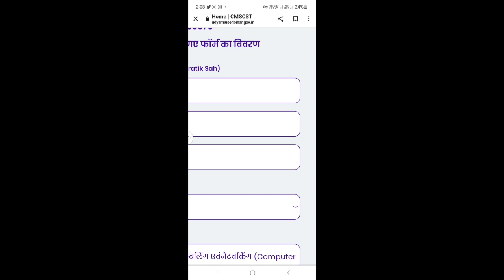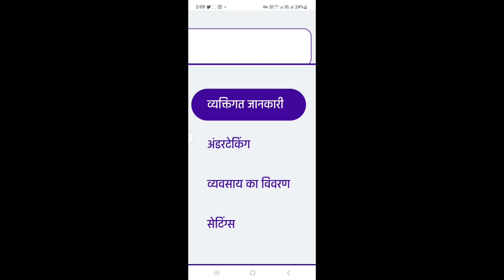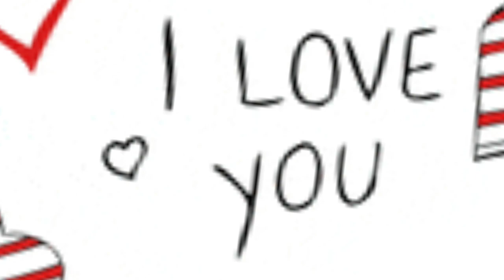udhyami yojna new website update 2023/bihar mukhyamantri udhyami yojna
Mukhyamantri udhyami yojna
Udhyami yojna websites
mukhyamantri udyami yojana latest update kay hai
Udyami yojana new update 2023
mukhyamantri udyami yojana 2021 new update
Bihar mukhyamantri scheme